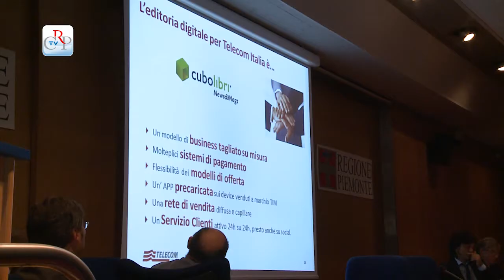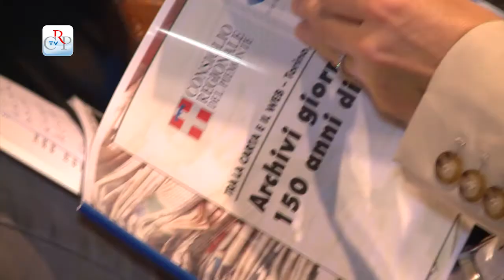Tra la carta e il web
Quali strategie aiutano i piccoli editori a raggiungere i propri lettori sul web? Come si progetta un giornale locale su una piattaforma multimediale? A queste e ad altre domande sull'informazione del territorio ha cercato di rispondere il convegno Tra la carta e il web, organizzato dal Consiglio e dalla Giunta regionale con la Federazione italiana piccoli giornali. Le progressive trasformazioni tecnologiche sono state al centro delle comunicazione dei relatori. Il dibattito è poi proseguito con una tavola rotonda tra editori e direttori di testate locali piemontesi.